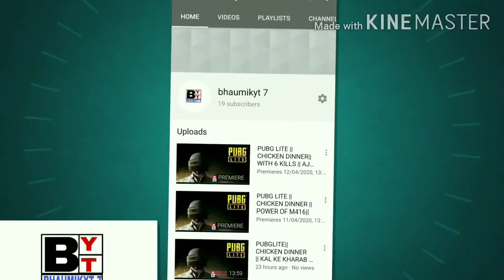||3 GAME PLAY BASED ON " Saanp ka chakkar maut se takkar "|| ROAD TO 1K SUB || PUBG GAME ||